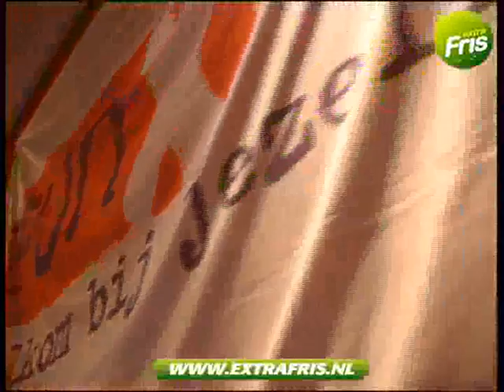Interview FunX DJ Fernando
R&B, hiphop, dancehall, reggae en soul. Dat is natuurlijk FunX het radio station met een urban sausje eroverheen. ExtraFris was bij FunX en zag DJ Fernando een interview doen. Met zichzelf welteverstaan...